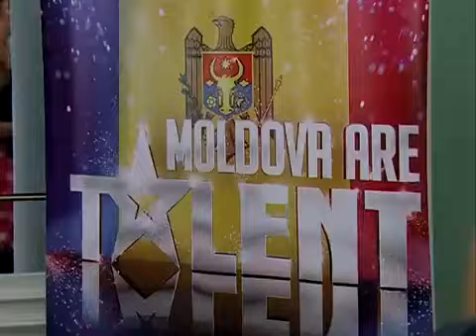Moldova Are Talent Gabriel si Mihai Goncear Cristina Tomashevici si Maxim Uglea 08.11.13